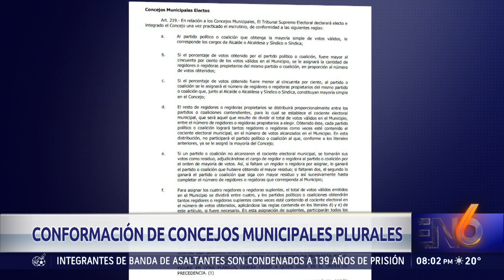CONCEJOS PLURALES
El próximo 3 de marzo se desarrollarán las elecciones de alcaldes e implícito conlleva la integración de los concejos municipales y estos pueden ser conformados por la representación de diferentes partidos políticos, permitiendo la pluralidad en los gobiernos locales.
Fernando Erazo con los detalles en la siguiente nota.